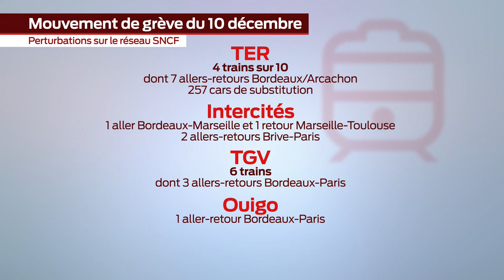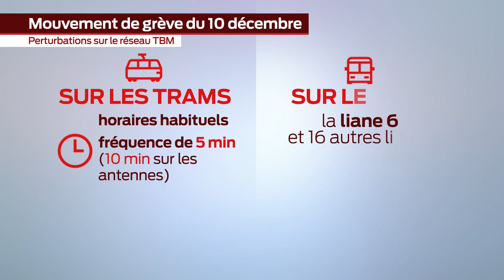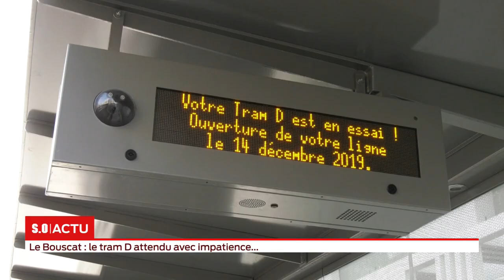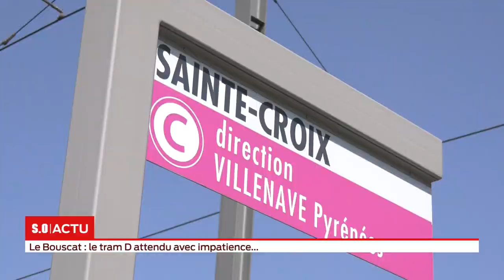La grande édition Lundi 9 Décembre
Au sommaire, le point sur la nouvelle journée de grève de ce mardi, l'arrivée du tram D au Bouscat, les pompiers de Gironde dotés de nouvelles caméras individuelles.